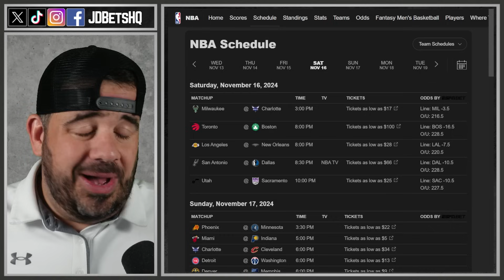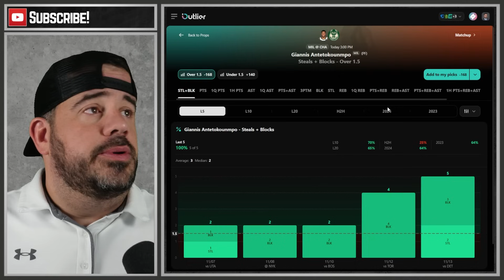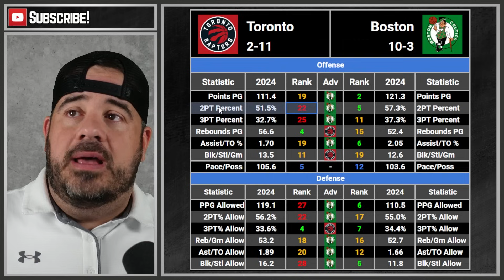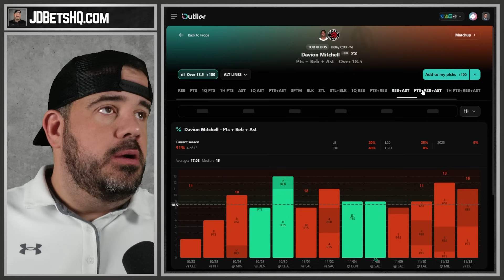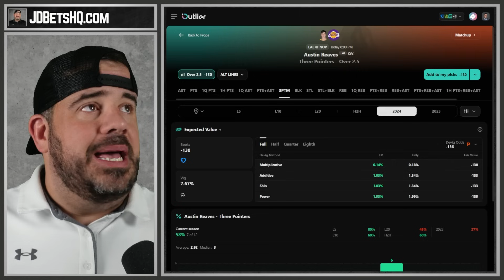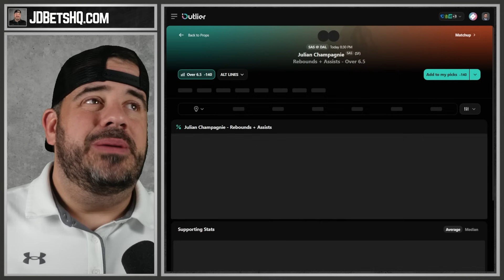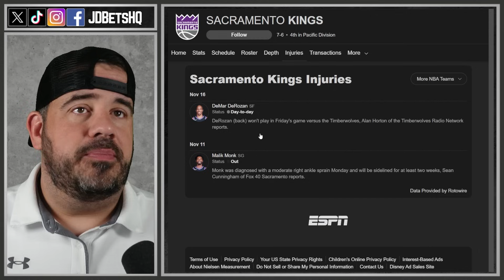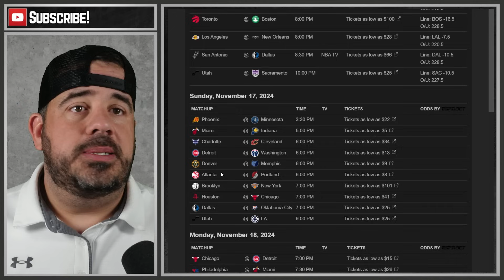NBA SATURDAY PROFIT HUNT | 5 FULL BREAKDOWNS | NBA TOP BETS & PREDICTIONS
Daily NBA Profit Hunting video breaking down statistics for each NBA game on the schedule.
Become a HQ Member and access the following:
- Access to the Discord Server (Multiple Sports)